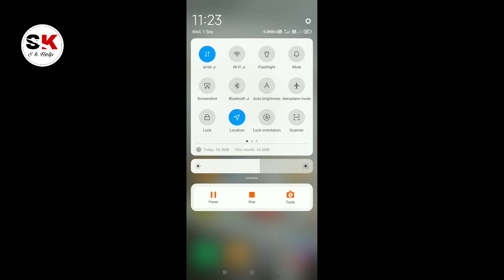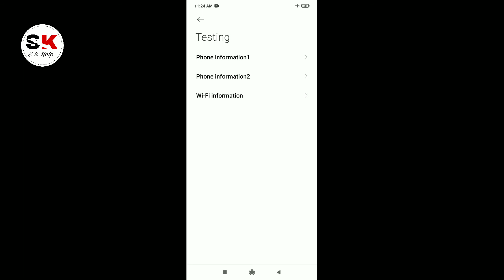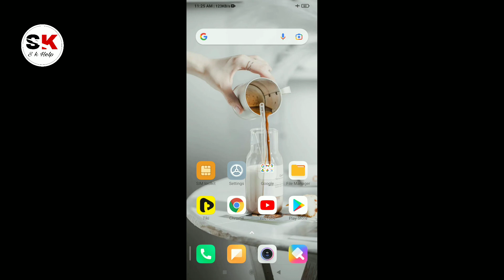Flight Mode me net Kaise Chalaye || aeroplane mode me net kaise Chalaye || internet kaise Chalaye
.About video.
Hello Guys 🙏
aaj ke is video main aap logon Ko batange flight mode mein net Kaise chalaye Na koi call aaega aur aur unlimited data milega aur speed chalega